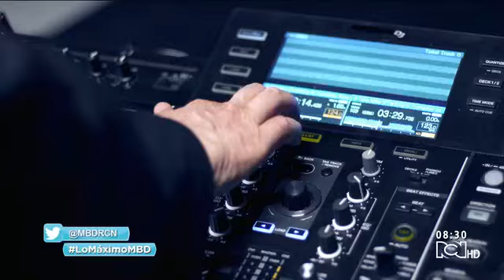Así fue la visita de Jorge Barón a Muy Buenos Días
Jorge Barón compartió este miércoles con la gente de Muy Buenos Días y contó detalles de esta nueva etapa de El Show de las Estrellas en el Canal RCN.